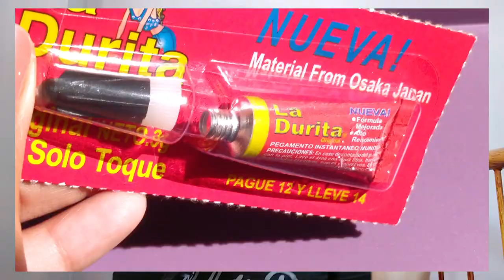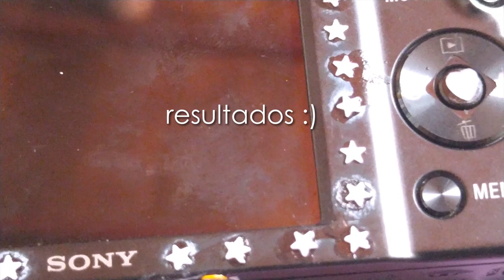transformo mi cámara digital en *indie aesthetic* y la quesoo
¿Qué te pareció? cuéntame en los comentarios 💗💫